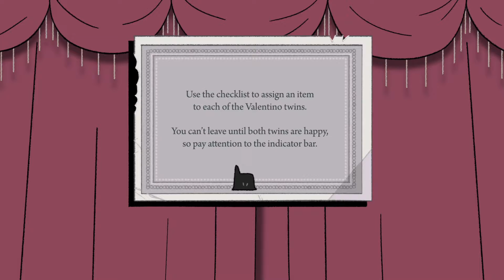Let's Play: Later Alligator - Episode 4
Hey y'all, back at it again with more content. Sorry that I'm so quiet in this series, Janine never told me I wasn't loud enough.

Gators